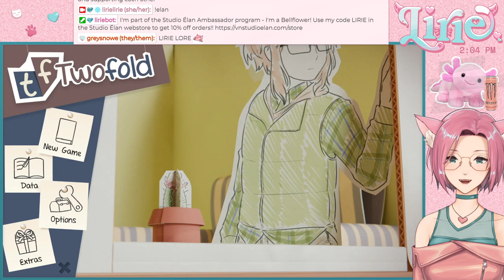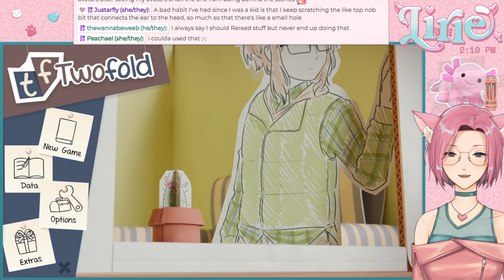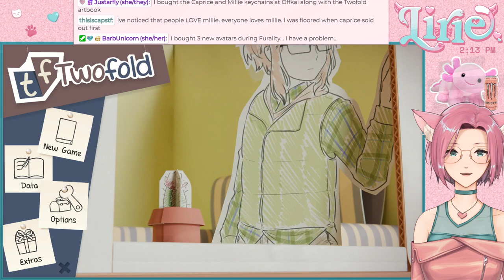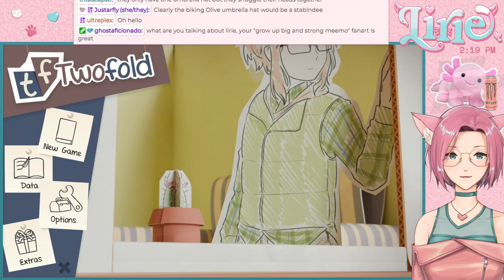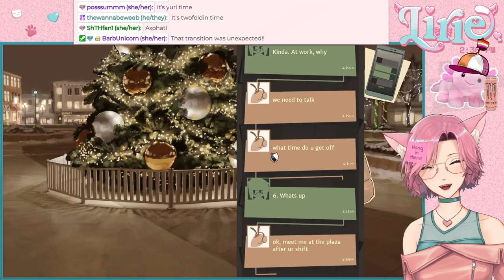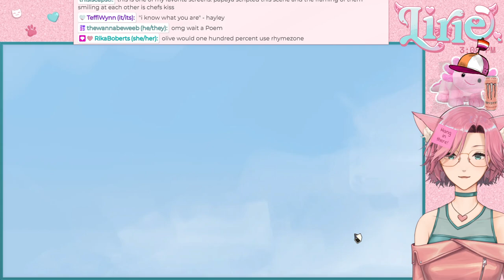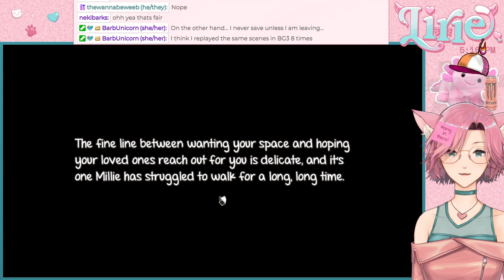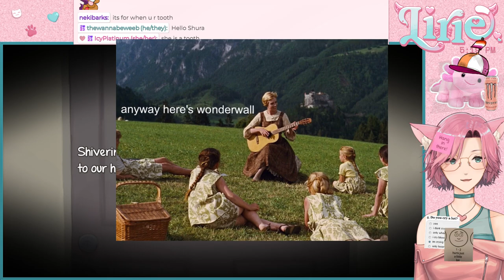TWOFOLD || twofold tuesday!! I never thought I'd ever enjoy this trope... yet here I am...